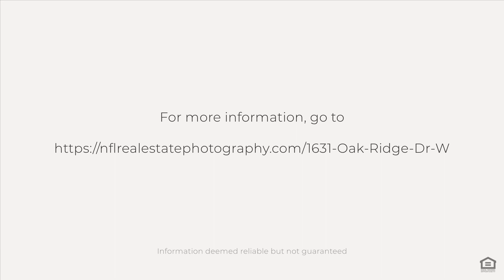1631 Oak Ridge Dr W, Jacksonville, FL